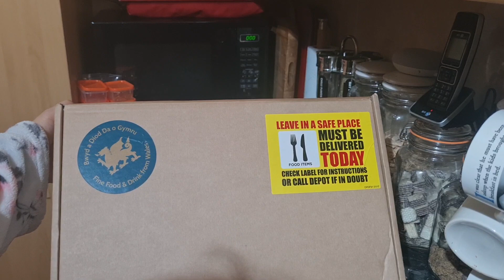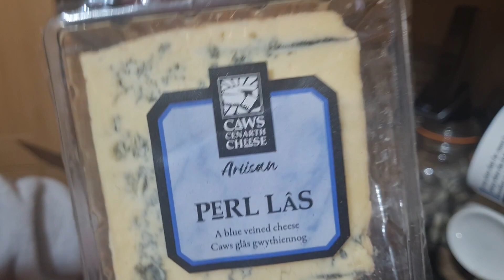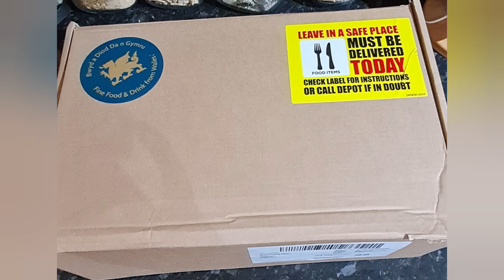UNBOXING CHRISTMAS GIFT FROM MY BRITISH HUSBAND RELATIVE IN WALES|CAW CENARTH CHEESE FACTORY WALES